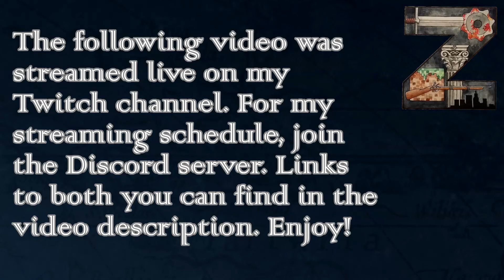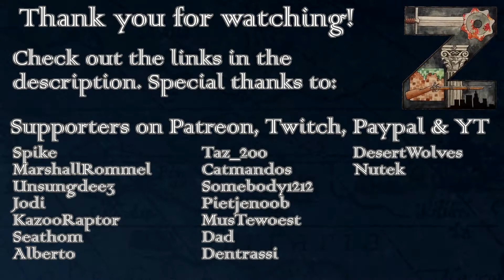HoI3 - Bice 10.52 | The Romanian Way | Ep106